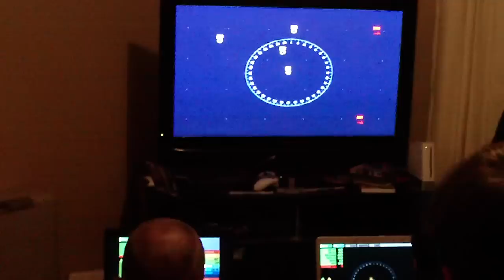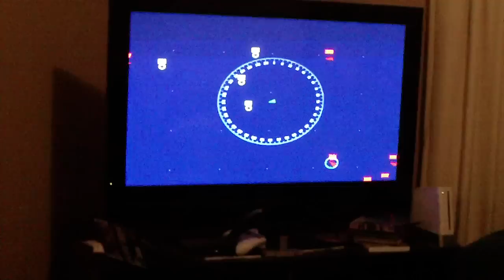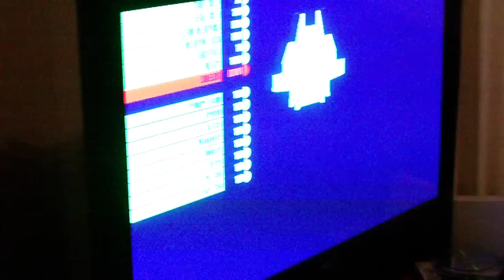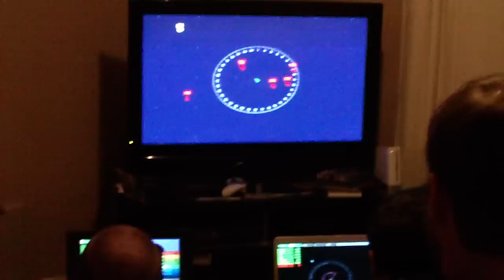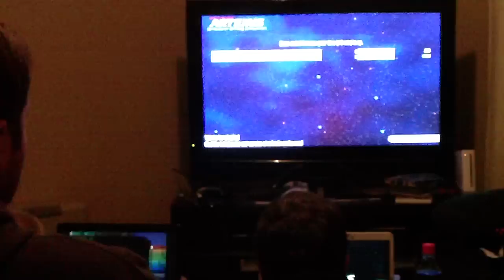USS Chupacabra Shakedown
The first voyage of the Chupacabra, during it's shakedown cruise, using the Artemis Spaceship Bridge Simulator Demo.

Crew for this 10min timed run;
Captain: Paul
Helm: Alastair
Tactical: Mark
Camera: Amber